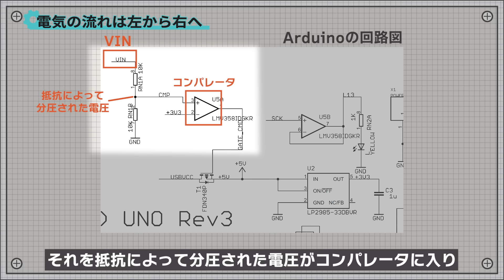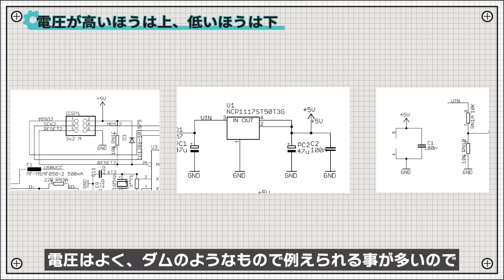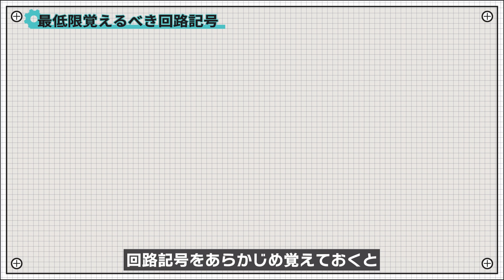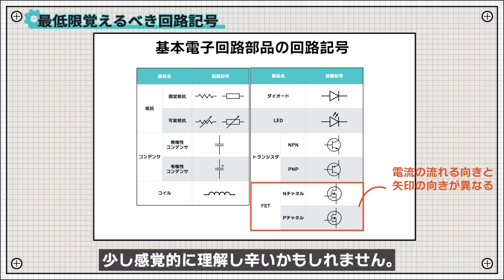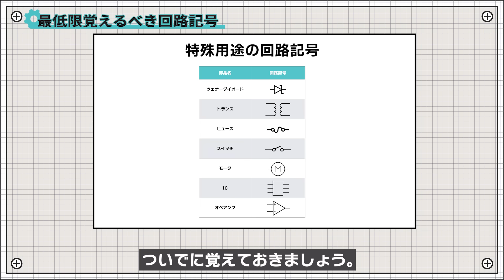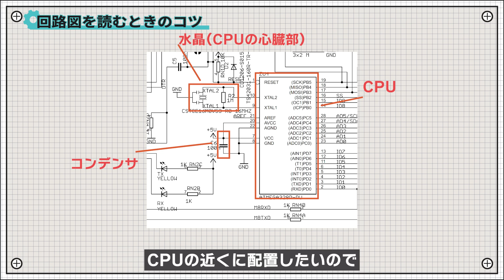【電子工作基礎編】電気屋じゃなくても分かる回路図の読み方 | [Basic] How to read circuit diagram for beginners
先日Twitterでアンケートを取ったところ、回路図の読み方について悩んでいる人が結構多いことが分かりました。

ということで今回は、電気屋じゃなくても分かる回路図の読み方、というテーマで話をしていきたいと思います。

↓ブックマーク用
必須の回路記号まとめ

■目次
0:00 オープニング
0:19 回路図の基本ルール
2:23 最低限覚えるべき回路記号
4:10 回路図を読むときのコツ
5:16 まとめ

電子工作コミュニティ参加者募集中
2024年12月、新しく「電子工作で人生豊かにするラボ（仮称）」というコミュニティを立ち上げました！

単に電子工作を学べるだけでなく、電子工作を通して人生が少しでも豊かになるような場にしたいと思っています。
以下のような悩みを抱えている方はぜひご参加頂ければと思います！
・実現したいことはあるが、電子工作の知識がなくて進められない
・アラフォーなのに技術力不足・経験不足で今後のキャリアに悩んでいる
・自分の強みが見つからず、5年後に今の会社で活躍している姿がイメージできない
・物事に熱狂できない
・大人になって友達が作れない

上記のような悩みをお持ちの方であれば、電子工作経験の有無や職業、年齢、性別は一切問いません。
どなたでも無料で参加できるので、ご興味のある方はどしどしご参加ください👍
※Discordというコミュニケーションアプリを使います（PC、スマホどちらでも可）

■自己紹介
・ハードウェアエンジニア
・電子工作歴：9年
・電子工作をゼロから体系的に学べるチャンネル「今日から始める電子工作」を運営してます

■動画文字起こし
まずは、最低限知っておくべき回路図の基本ルールについて説明します。
回路図には絶対的なルールがあるわけではありませんが、誰が見ても読みやすいように、お作法的なものは存在します。そのお作法は、ざっくり言うと次のように4つがあります。公開されているArduinoの回路図を例にとって一つずつ紹介します。
まず一つ目は、電気の流れは大まかに左から右方向に流れる、というものです。例えばこの部分を見ると、左側では電源電圧VINが入力され、それを抵抗によって分圧された電圧がコンパレータに入り、右側から出力されます。その信号は、FETに入力されます。FETの部分も左側から信号が入力され、FETがONすると右側に伝わり、三端子レギュレータを通して右側から3.3V電圧が出力されます。回路図はパッと見ただけでは電流の向きは分からないのですが、この基本的なお作法を頭に入れておくと読み解きやすくなると思います。
次は、電圧が高い方は上、低い方を下に書くというものです。電圧は良く、ダムのようなもので例えられる事が多いので、このイメージは分かりやすいかと思います。回路図を見ても分かるように、多くの場所で電圧が上に書かれていました。
次は、同じ線でつながっている部分は同じ電圧レベルである、という事です。例えばこの部分ではお互いに接続されているので、全て同じ電圧が加わっている事になります。このルールは、線がどれだけ離れていても変わりません。
最後は、電源やGND、ラベルが同じ名前である場合、それらはお互いにつながっているという事です。例えばこの回路図を見ると、+5Vという名前のついた電源がたくさんありますが、これらは全て回路上ではつながっています。また、こことここにはUSBVCCという同じ名前の信号があり、回路図上では離れていますが、これらも実際にはつながっています。これは、回路図がぐちゃぐちゃにならないように線をできるだけ減らすための工夫です。なお、どこで切るかは完全に回路図を書いた人のセンスに依るものなので、人それぞれです。
次に、最低限覚えておくべき回路記号を紹介します。
回路記号をあらかじめ覚えておくと、回路図を読むのが格段に楽になるのでここで抑えておきましょう。ということで、一覧にまとめてみました。
まずこちらは、超基本となる電子部品の回路記号です。抵抗はこのギザギザのやつか四角いやつが同じくらい使われています。コンデンサは、電解コンデンサのように向きがあるタイプのものは片側にプラスマークをつけます。ダイオードとLEDは、素子の構造が同じなので、光を表す矢印があるかないかだけで同じ記号が使われています。トランジスタとFETはそれぞれ2種類あり、矢印の向きだけが違っています。トランジスタは電流の流れる向きと矢印の向きが一致しているので覚えやすいですが、FETは、構造上素子の中にできてしまう寄生ダイオードの向きを表しているので、少し感覚的に理解し辛いかもしれません。
これは電源で、直流か交流かで使用される記号が異なります。
こちらは、回路図を読み解く上でキーとなる回路記号たちです。GNDとアースは区別なく使われる事もありますが、GNDは回路内で電圧の基準となる点、アースは接地と言って大地に接続する点なので厳密には違う意味を持っています。信号線は、回路図上の離れた場所同士を接続するときに使われます。矢印の向きが入出力の向きに一致するので、読み解きやすいようになっています。配線については、線同士が接続された部分には黒丸を打つ事になっています。ちなみに黒丸の有る・無しは分かり辛かったりするので、十字は作らないようにするのが良い回路図と言われています。
そして最後に、特殊用途の部品も載せておきます。この辺りも遭遇する頻度は高いので、ついでに覚えておきましょう。
これらの表は、ブログの方にも貼っておくので、ブックマークしていつでも確認できるようにしておいて下さい。